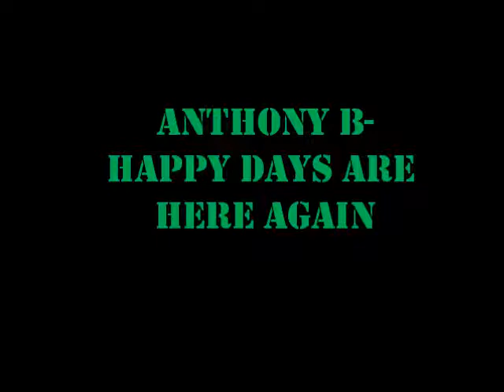Anthony B - Happy Days Are Here Again